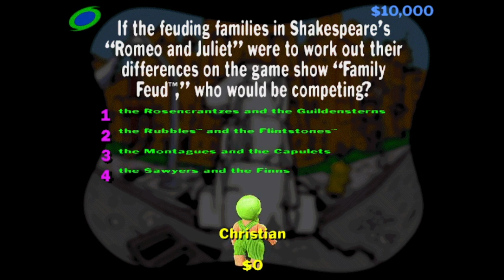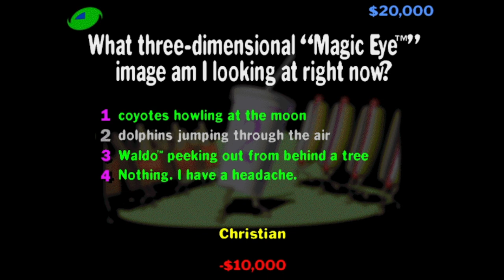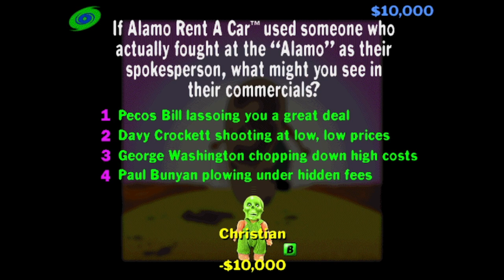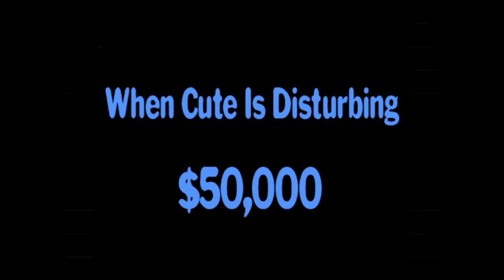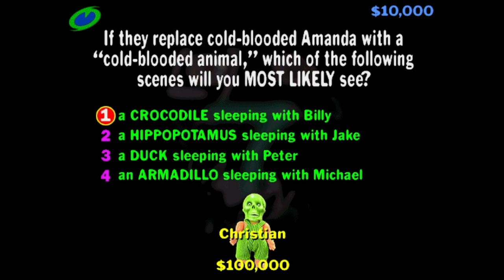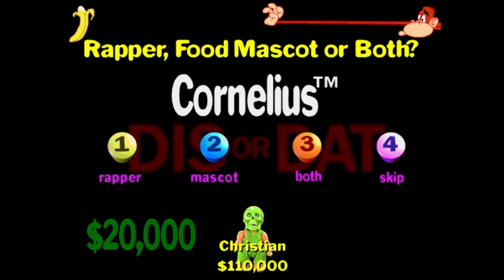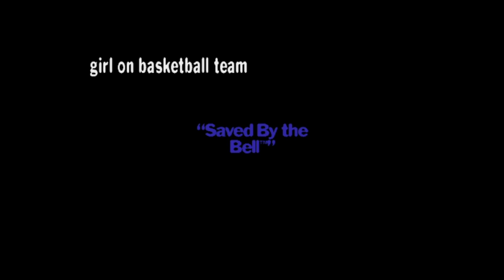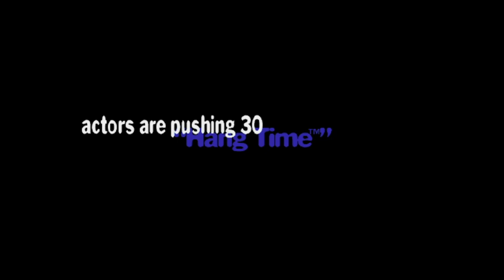You Don't Know Jack Headrush (Game 22, 12/31/2022)